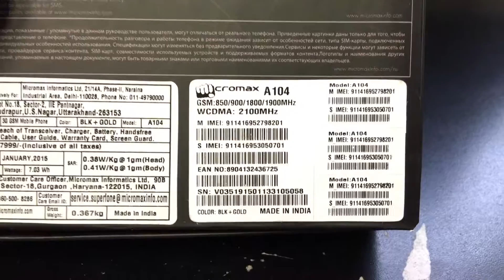MICROMAX CANVAS FIRE 2 A104 DUAL SIM Unboxing Video – in Stock at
Here is a video of the MICROMAX CANVAS FIRE 2 A104 DUAL SIM from Overseas Electronics in Chicago!!!

SPECS:
GENERAL
Network GSM
Style Bar
Battery Type Li-Ion 1900 mAh
DISPLAY
Display Colors 16M Colors
Display Resolution 854 x 480 Pixels
MEMORY
Memory InBuilt
4 GB (Internal) + 1.5 GB (Mass Storage) + 650 MB (Apps)
Memory Extended MicroSD upto 32 GB
MESSAGING MMS
Yes Email
Yes Push Mail
CAMERA
Camera
Yes
Mega Pixels
Ext:5.0MP, 2592x1944 Pix; Int:0.3MP, 640x480 Pix, VGA
Camera Zoom
Digital Zoom with Auto-focus and LED Flash
Video Capture
MP4, M4V, 3GPP
CONNECTIVITY
Bluetooth
Bluetooth v4.0
A2DP
No
Wifi
Wi-Fi 802.11 b/g/n
Internet
GPRS, EDGE
ENTERTAINMENT
Music Player
MP3, MID, AMR, AAC, WAV
FM Radio
Yes Games
Yes Ring Tones
Yes Loud Speaker
Yes TECHNOLOGY
3G HSDPA upto 14 Mbps
OS Android OS v4.4.2 (Kitkat)
Dual Sim
Dual SIM Dual Standby (GSM + GSM)
QWERTY
Yes
NETWORK
Operating Frequency
Quad-band GSM 850/ 900/ 1800/ 1900 MHz
Talk Time Upto 6 Hours
Standby Time Upto 180 Hours
GPS A-GPS